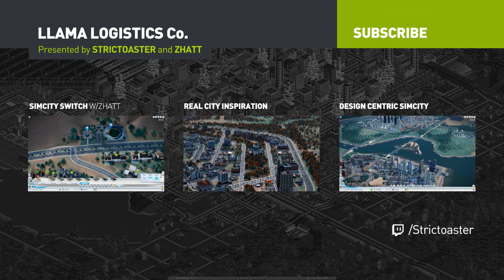Llama Logistics - EP 21 (OpenTTD)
Unfortunately, Zhatt had some issues recording this episode and this is the only view available. Still go visit his amazing channel

In this series, Zhatt and I work together playing the transportation company "Llama Logistics Co" and we have 3 simple goals:
— Increase the population of our Capital City to 50,000.
— Service at least one of each types of the industries available.
— Build a rail main line that connects the north and the south of the region.

* OpenTTD is a free game and you can download it from it's official